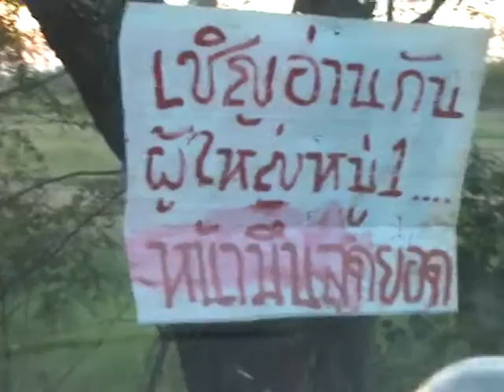ป้ายชาวบ้านอรพิมต่อต้านผู้ใหญ่